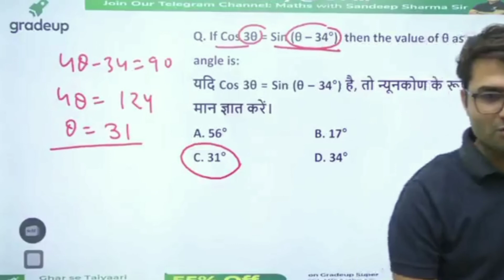If Cos3θ=Sin(θ-34°), then the value of θ as an acute angle is ? || Trigonometry Shifting of Angles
* this video is taken from Gradeup Online Classes.

𝗧𝗲𝗮𝗰𝗵𝗲𝗿 𝗡𝗮𝗺𝗲 - 𝐒𝐚𝐧𝐝𝐞𝐞𝐩 𝐒𝐡𝐚𝐫𝐦𝐚 𝐒𝐢𝐫